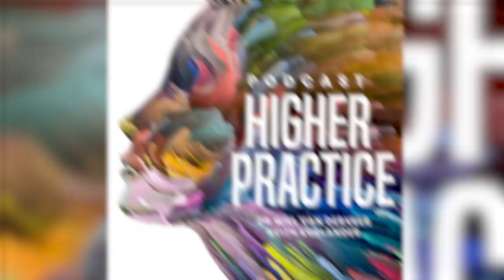The Dark Side of Wellness Culture – Keith Kurlander & Will Van Derveer – HPP 140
This episode explores the pitfalls of wellness culture and spiritual seeking, focusing on avoiding counterproductive efforts. We share personal updates and examine the tension between the pursuit of wellness and ego limitations. The conversation highlights how rigid beliefs and the obsession with perfection can lead to burnout and self-judgment. We offer an alternative approach by emphasizing wholeness over perfection. Ultimately, the discussion encourages a balanced, resilient approach to growth, embracing life’s ups and downs with humor and humility.
Show notes:

● Ego Development and Authenticity
● Wholeness vs. Wellness
● Challenges in Parenting and Projecting Values
● Dark Side of Spiritual Culture
● Perceptions of Control Over Life
● Maintaining Humor in Personal Development
● Insights on Traditional Psychotherapy

How you can help others in a big way...
If you enjoy the Higher Practice Podcast, please leave a quick review on the Apple Podcast app. It makes a big difference in getting the word out to other people who will benefit from this podcast. Simply, click on the show on your podcast app; scroll down to the bottom of the episodes; click the ratings and reviews section; tap stars to rate; click write a review.

Struggle with mental health? Download our free guide, 10 Must Know Supplements For Optimal Mental Health

And when you download our free guide, you’ll also get our bi-weekly newsletter, Mind Matters, where we share great tips on optimizing your mental health.